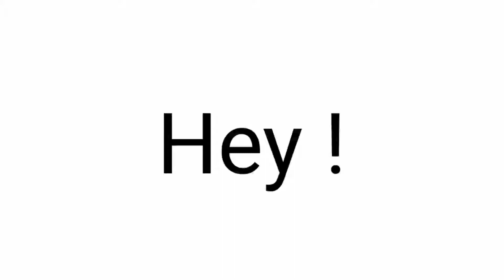Don't watch this video while walking